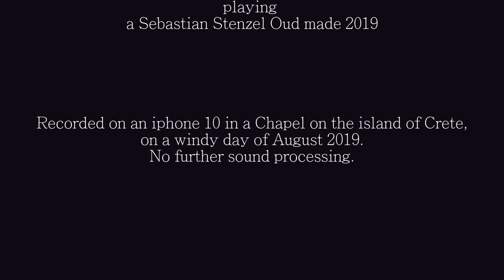Negar Bouban playing a Stenzel Oud, Cretan Chapel no.1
Negar Bouban
playing
a Sebastian Stenzel Oud made 2019

Recorded with an iphone-10 in a Chapel
on the island of Crete,
August 2019
on a windy day.
No further sound processing.